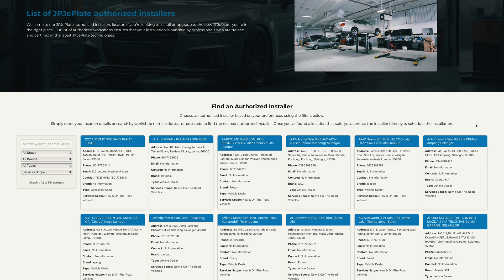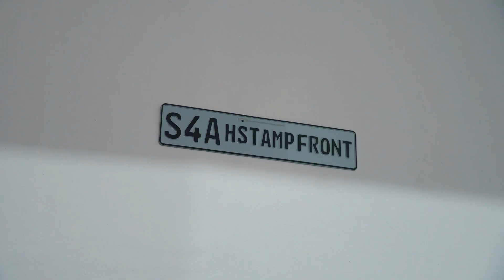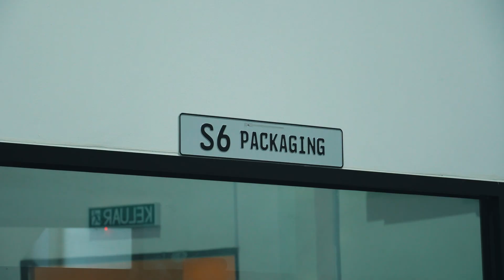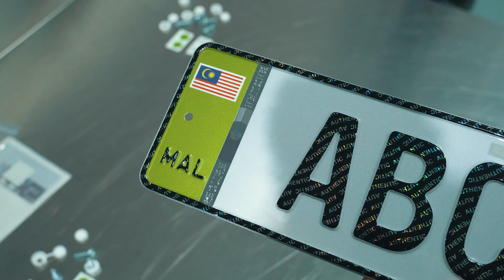JPJePlate: This is how Malaysia's EV number plate is made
You likely have seen vehicles with this white-green coloured number plate on the road and wondered: "Why are their number plates different than mine?".

Officially called the JPJePlate, the number plate is currently available only for zero-emission vehicles including EVs that are fully powered by battery and hydrogen fuel cells.

Join Chief Chapre and take a closer look at how the special number plate is produced as he tours the JPJePlate production facility.

This is the new Malaysian EV number plate, mandatory for new EVs

JPJePlate: Here’s how existing EV owners can apply starting 9 November

CHAPTERS
00:00 Introduction
00:21 Where does the JPJePlate journey start for EV owners?
00:48 The JPJePlate production starting point
01:29 JPJePlate embossing and stamping process
02:15 JPJePlate QC and delivery
03:05 What are the items included with each set of JPJePlate?
03:19 Conclusion